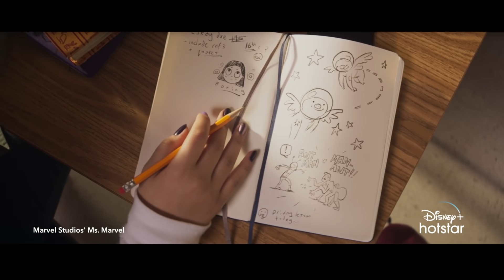ซิม AIS 5G with Disney+ Hotstar (Marvel Studios' Ms. Marvel)